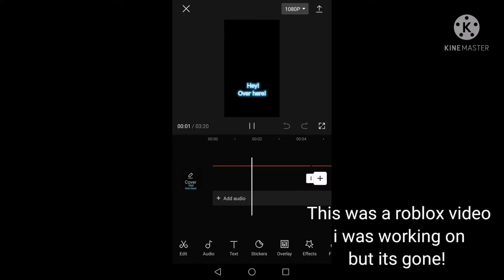Well capcut doesn't work now, i guess?🌺Read desc to now more.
Soo what happen was,i was planning of making a roblox video(SPOILERS) but i checked capcut back to see if i can continue to make the video and it says that i deleted the video but the video was still with me tho,i guess i have to stay with Kinemaster also,i have school tomorrow so i don't post videos for a while...